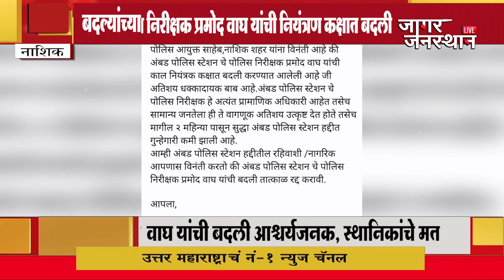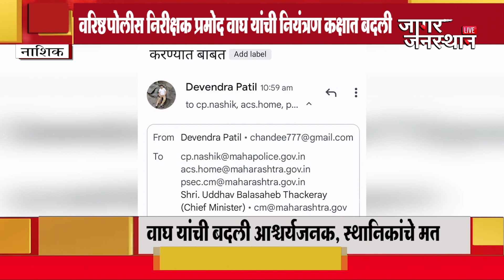अंबड पोलीस ठाण्याचे वरिष्ठ पोलीस निरीक्षक प्रमोद वाघ यांची बदली, वाघ यांच्या बदलीनंतर चर्चाना उधाण